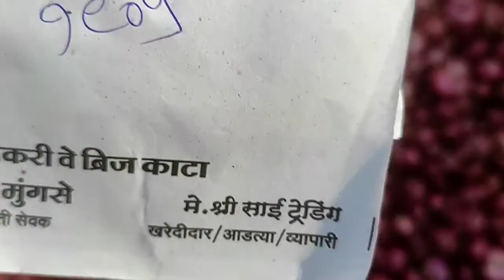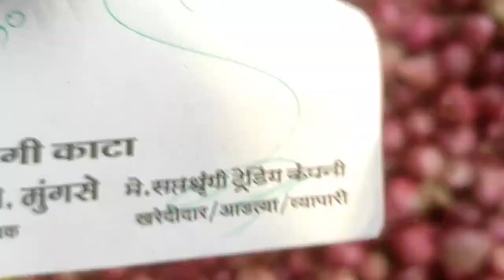16/12/21-Nashik Onion Market Price today | प्याज मंडी भाव | कांदा बाजार भाव | வெங்காய விலை | Pyaj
Nashik onion market rate today- Onion Rate Today | Pyaj Mandi Bhav | Today Mandi Rate

Nashik Onion now available at AVADI, TIRUVOTTIYUR & KOYAMBEDU MARKET.
We sell Nashik Onion at wholesale prices in Chennai Market.
We have our own wholesale vegetables shop in Koyambedu, Avadi and Tiruvottiyur.
We have our own procurement centre in Nashik.

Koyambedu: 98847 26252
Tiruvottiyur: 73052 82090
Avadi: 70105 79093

Goodluck Agro
Goodluck Group
Goodluck Krishna